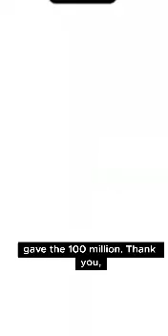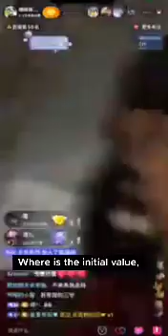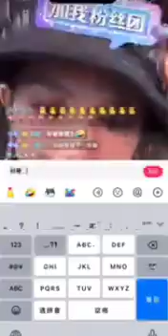Yang mei mei and Yu Long English Subtitles 11/6/24 she goes to see him